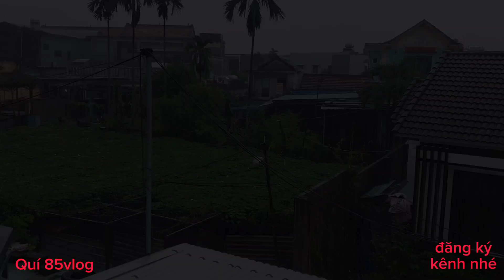Ăn hết nồi cơm với món này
Quí 85 vlog